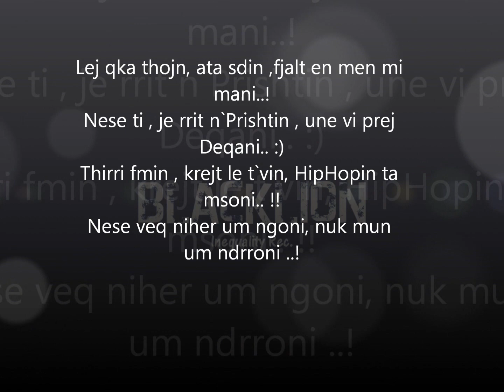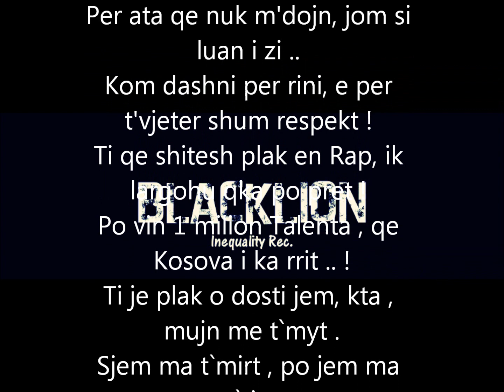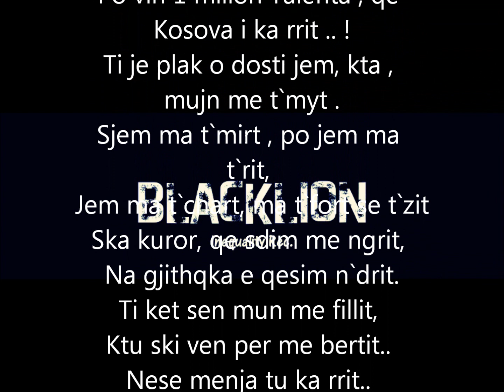BlackLion- Vi prej Deçani [2012]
Prod. by InequalityREC.
Boldd Beats.